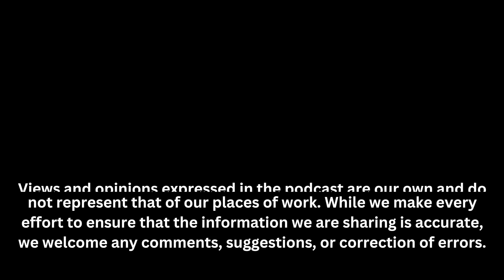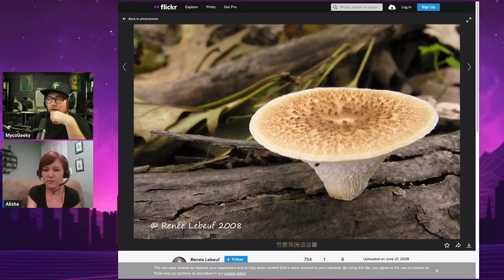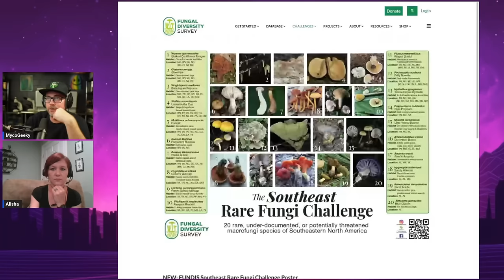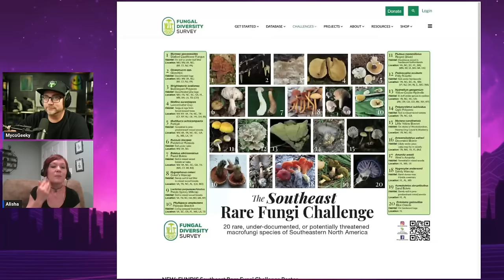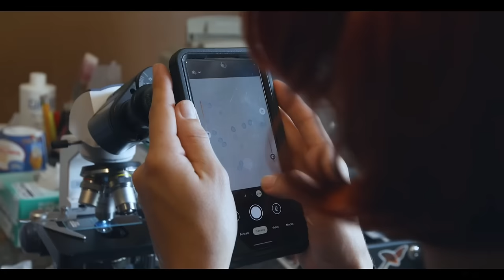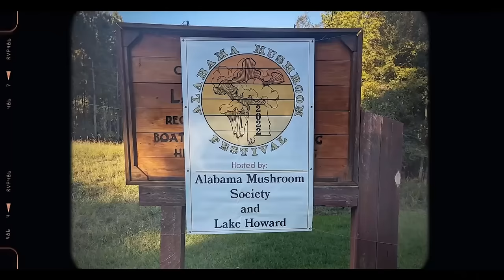GETTING INTO MUSHROOMS with Alisha Millican 🍄 ✨ The MycoGeeky Podcast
In tonight's episode, we sit down with Alisha Millican, President of the Alabama Mushroom Society,  to discuss her 5-year whirlwind romance with mushrooms, and how you can deepen your love and understanding of all things fungi.

🇲🇽  Now until Friday $200 OFF MycoTreks™ Inagural Trip to Xalapa, Veracruz, Mexico  🇲🇽
🚨 🚨 🚨  $500 OFF for Couples 🚨 🚨 🚨